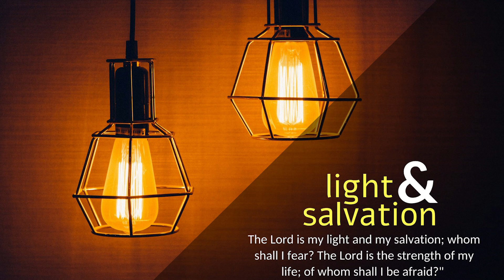CARMEL PRERAN I ದುಖಾನ್ ಭರ‍್ಲಲ್ಯಾಂಕ್ ಉಜ್ವಾಡ್ ಕಿತ್ಯಾಕ್? I Tue I 26 ORD Week I Job 3: 1-3, 11-17, 20-23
ಜೋಬ್ 3: 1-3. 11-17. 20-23
ದುಖಾನ್ ಭರ‍್ಲಲ್ಯಾಂಕ್ ಉಜ್ವಾಡ್ ಕಿತ್ಯಾಕ್?

ತ್ಯಾ ವೆಳಿಂ ಜೋಬಾನ್ ಆಪ್ಲೆಂ ತೋಂಡ್ ಉಗಡ್ಲೆಂ ಆನಿ ತಾಣೆಂ ಆಪ್ಲ್ಯಾ ಜಲ್ಮಾದಿಸಾಚೆರ್ ಶಿರಾಪ್ ಘಾಲೊ. ತೊ ಉಲಯ್ಲೊ ಆನಿ ತಾಣೆಂ ಮ್ಹಳೆಂ: “ಹಾಂವ್ ಜಲ್ಮಲೊಂ ತೊ ದೀಸ್ ನಾಂಚ್ ಜಾಂವ್, ಎಕಾ ಚೆರ್ಕ್ಯಾಚೊ ಗರ್ಬ್ ಸಂಭವ್ಲಾ ಮ್ಹಣ್ ಸಾಂಗ್ಲಲಿ ತಿ ರಾತ್ ನಪಂಯ್ಚ್ ಜಾಂವ್. ಹಾಂವ್ ಜಲ್ಮತಾನಾಂಚ್ ಕಿತ್ಯಾಕ್ ಮರೊಂಕ್ ನಾ? ಗರ್ಬಾಂತ್ಲೊ ಭಾಯ್ರ್ ಸರ‍್ತಾನಾಂಚ್ ಹಾಂವೆಂ ಜೀವ್ ಕಿತ್ಯಾಕ್ ಸೊಡ್ಲೊನಾ? ಧೊಂಪ್ರಾಂಚೆರ್ ಮ್ಹಾಕಾ ಕಿತ್ಯಾಕ್ ಘೆತ್ಲೊ? ಸ್ತನಾಂನಿ ಮ್ಹಾಕಾ ಕಿತ್ಯಾಕ್ ದೂದ್ ದಿಲೆಂ? ಹಾಂವ್ ಆತಾಂ ಸುಸ್ತ್ ಪಡೊನ್ ಆಸ್ತೊಂ, ನಿದೊನ್ ಆಸ್ತೊಂ, ವಿಶೆವ್ ಘೆವ್ನ್ ಆಸ್ತೊಂ, ಆಪ್ಣಾಂಪಾಸತ್ ಸಮಾಧಿ ಬಾಂದಯಿಲ್ಲ್ಯಾ ರಾಯಾಂ ಆನಿ ಮಂತ್ರಿಂಸಾಂಗಾತಿಂ, ವಾ ಆಪ್ಣಾಂಕಡೆ ಭರ್ಪೂರ್ ಭಾಂಗಾರ್ ಆಸ್ಲಲ್ಯಾ ಆನಿ ರುಪ್ಯಾನ್ ಆಪ್ಲಿಂ ಘರಾಂ ಭರ‍್ಲಲ್ಯಾ ರಾಯ್‌ಕುಂವರಾಂ ಸಾಂಗಾತಿಂ. ಅಕಾಳಿಂ ಪಡೊನ್ ಪುರ‍್ಲಲ್ಯಾ ಗರ್ಬಾಬರಿ, ಕೆದ್ನಾಂಚ್ ಉಜ್ವಾಡ್ ಪಳೆಂವ್ಕ್ ನಾತ್ಲಲ್ಯಾ ಬಾಳ್ಕಾಂಬರಿ ಹಾಂವ್ ಆಸ್ತೊಂ. ಥಂಯ್ ದುಶ್ಟ್ ಮನ್ಶಾಂಚಿ ಉಚಾಂಬಳಾಯ್ ಥಾಂಬ್ತಾ, ಥಂಯ್ ಥಕ್ಲಲ್ಯಾಂಕ್ ವಿಶೆವ್ ಲಾಬ್ತಾ. ದಳ್ದಿರ‍್ಯಾಕ್ ಉಜ್ವಾಡ್ ಕಿತ್ಯಾಕ್ ದಿಂವ್ಚೊ? ಕಾಳ್ಜಾಂತ್ ಕೊಡ್ಸಾಣ್ ಆಸ್ಲಲ್ಯಾಕ್ ಜಿವಿತ್ ಕಿತ್ಯಾಕ್ ದಿಂವ್ಚೆಂ? ಮರ‍್ಣಾಕ್ ತೆ ಆಶೆತಾತ್, ಪುಣ್ ತೆಂ ಯೇನಾ, ಲಿಪವ್ನ್ ದವರ‍್ಲಲೆಂ ದಿರ್ವೆಂ ಸೊಧ್ಚೆಪ್ರಾಸ್ ಚಡ್ ಮರಣ್ ತೆ ಸೊಧ್ತಾತ್. ಫೊಂಡಾವಯ್ಲಿ ಮಾತಿಯೆರಾಸ್ ಪಳೆವ್ನ್ ತೆ ಸಂತೊಸ್ತಿತ್, ಫೊಂಡಾಂತ್ ಪಾವ್ಲ್ಯಾರ್ ಉಲ್ಲಾಸಾನ್ ಭರ‍್ತಿತ್. ಜ್ಯಾ ಮನ್ಶಾಚಿ ವಾಟ್ ಬಂದ್ ಕೆಲ್ಯಾ ಆನಿ ಜ್ಯಾ ಮನ್ಶಾಚ್ಯಾ ಭೊಂವ್ತಣಿಂ ದೆವಾನ್ ವೋಂಯ್ ಘಾಲ್ಯಾ, ತಾಕಾ ಉಜ್ವಾಡ್ ಕಿತ್ಯಾಕ್ ದಿಂವ್ಚೊ?